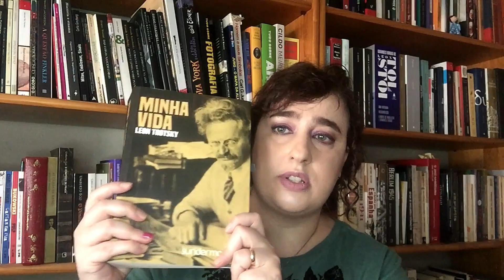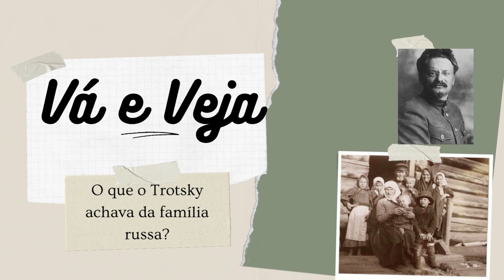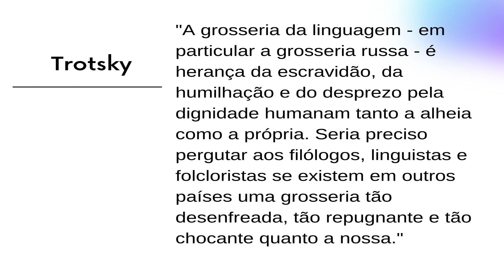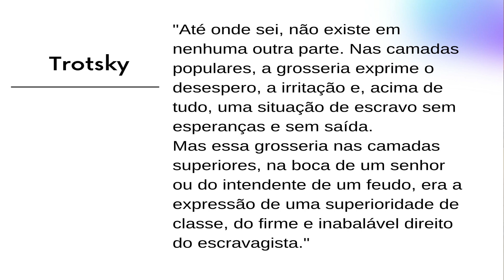O que o Trotsky pensava da família russa? A moral "deles" e a "nossa".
Quando a guerra civil terminou na Rússia, Lênin e Trotsky se viram com o  desafio de formarem cidadãos conscientes dos seus direitos e deveres. Porém, boa parte dos russos descendiam de um sistema de servidão, que durou até o século XIX. Um dos entraves para essa formação era a família russa.

Referências:
Leon Trotsky. Minha Vida. Tradução: Rafael Padial. Ed. Sundermann.
Leon Trotsky. Questões do Modo de Vida. A Moral deles e a nossa. Tradução: Daniel Oliveira. Ed. Sundermann.